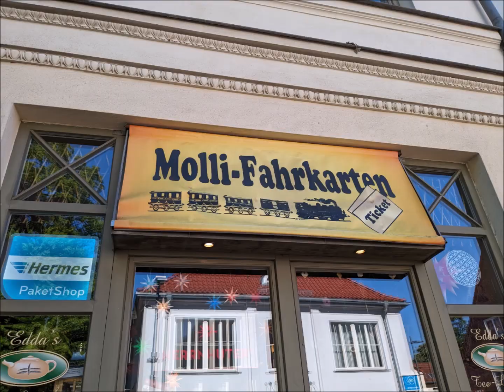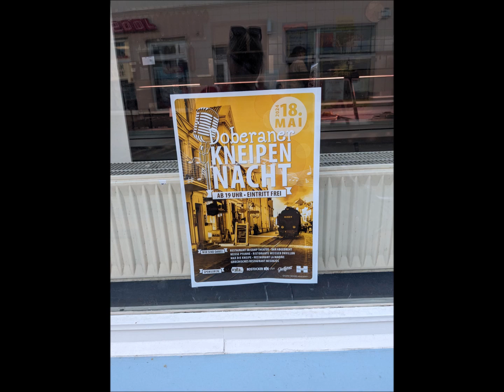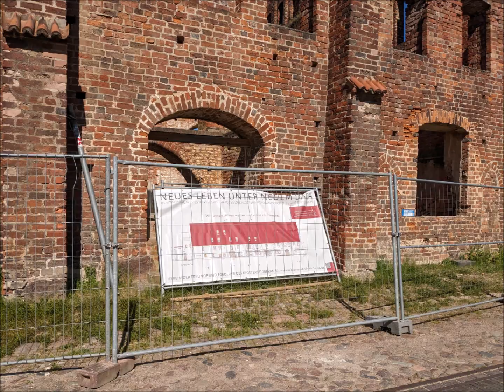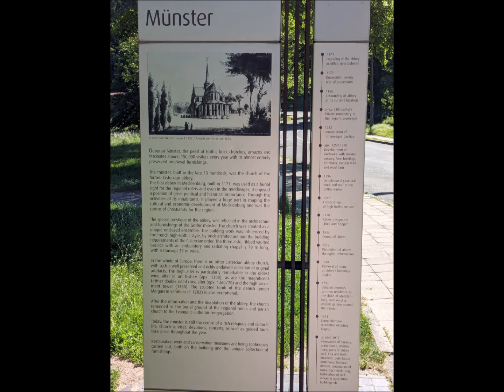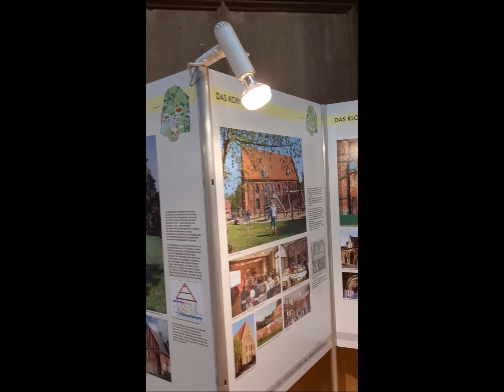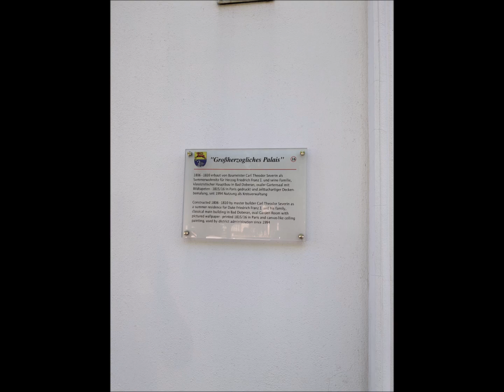Eine Reise wert Bad Doberan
Ein Specktakel, die Molli fährt mitten durch die Stadt, der Park im Stadtzentrum, der Münster mit seiner Klosteranlage beeindruckend und in dieses Bild passte  auch unser Hotel in der Nähe vom Stadtzentrum, Zeit für nen Kaffee und bei der Zikke lecker Abendbrot essen